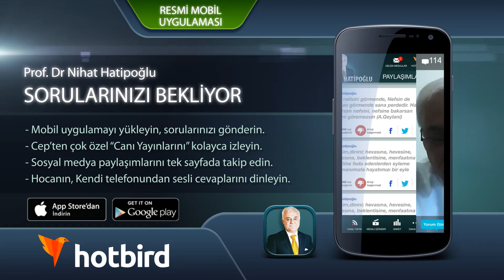Ashab-ı Kehf'in isimleri